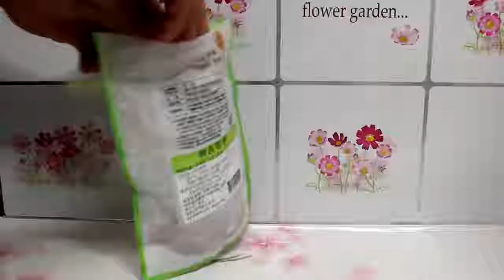5个简易鼠标陷阱